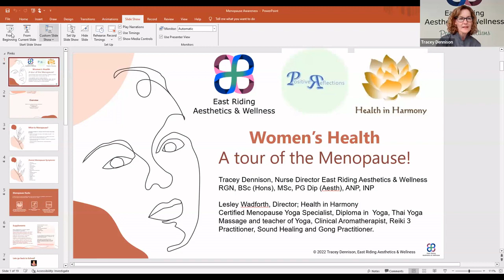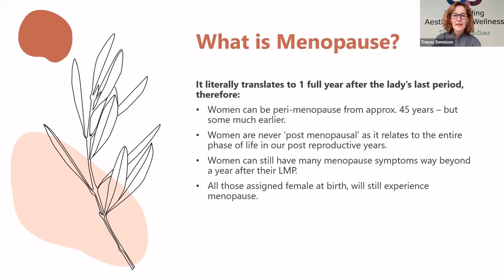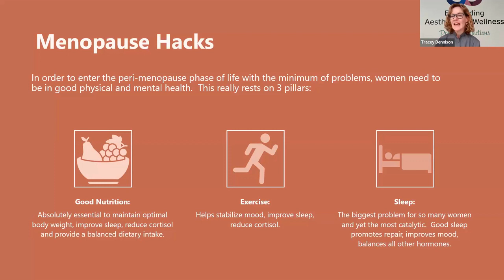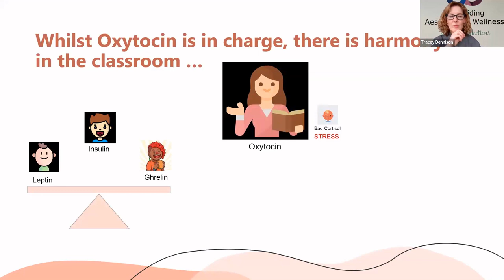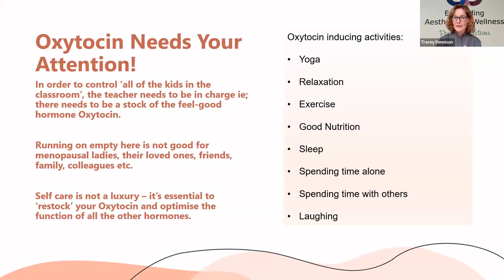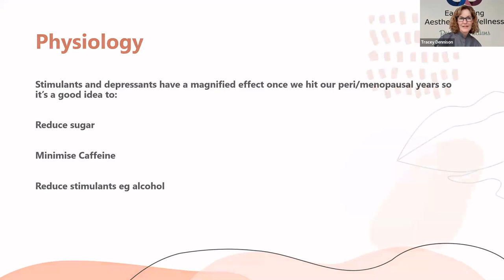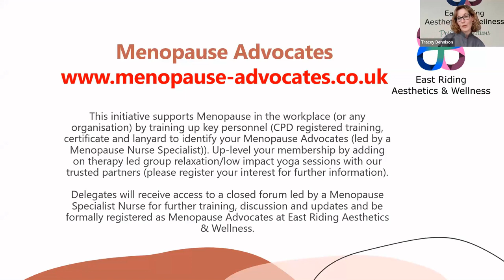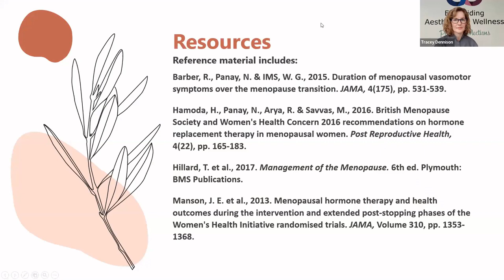IAPC&M Masterclass: Why all we need to know about menopause in the workplace with Tracey Dennison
IAPC&M Masterclass: How hot are you?
Why all we need to know about menopause in the workplace with Tracey Dennison